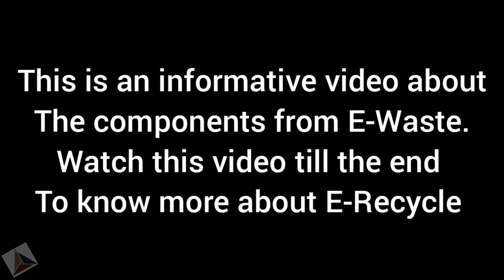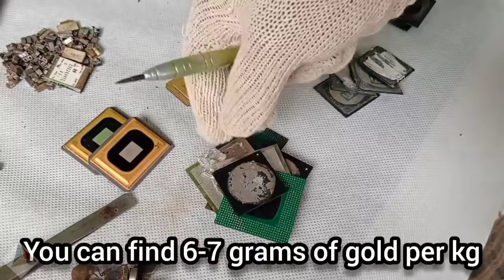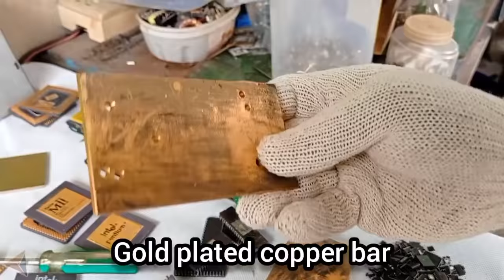Sorting Components For Gold Recovery | Introducing The Components That contains Gold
Hello Viewers,
Today we are going to show you some components that we regularly use for recycling. And through the video, you will get a guide about these components. There are thousands of many more components for gold recovery. But we thought to give it a go and share some thoughts about these components. Sorting the components for gold recovery.